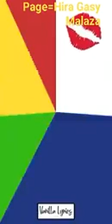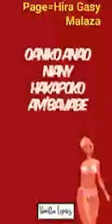Basta Lion feat Ga-Ei - Laniko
Laniko Basta Lion feat Ga-Ei